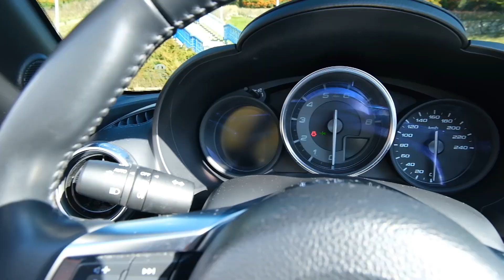Fiat 124 Spider | Cabrio İle Kış Gezisi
Roadster arabalar sürüş keyfini her zaman çok zevkli  bulduğum, bana göre özgürlüğe hitap eden bir ruha sahiplerdir.
Fiat 124 Spider da bana göre bu ruhu sizlere yaşatabilecek, hem tarzı hem de sürüş keyfi ile farklılık yaratan arabalardan biri. Video içeriğimde size onu Aralık ayında hem de Ankara ayazında tanıtmak istedim, baktım da hep yaz aylarında tanıtılmış ama sonuçta bu arabalar kış aylarında da oldukça güzel kullanılabiliyor öyle değil mi?
Video içeriğim ve 124 Spider hakkındaki görüşlerinizi yorumlar kısmında mutlaka bekliyorum.

İleride paylaşacağım yeni videolarımdan haberdar olabilmeniz için